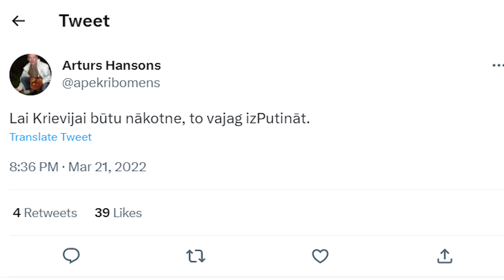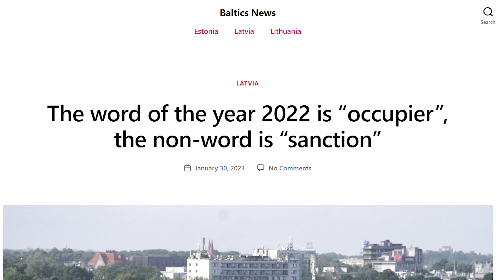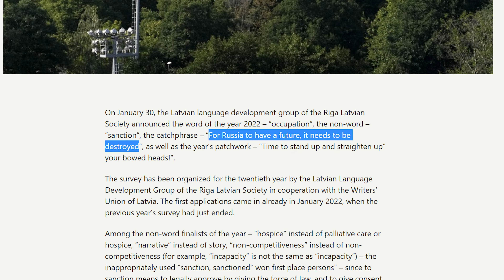Occu-monument & to sanction: Latvian words of the Year 2022? | IRREGULAR LATVIAN LESSON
Sveiki, draugi!

I like the tradition of choosing word of the year, UN-word of the year, the best and worst expressions of the year. These picks help us have an insight into what was important for Latvian society in 2022.
Let’s unpack these words together and see how witty or cringy Latvian language can be!